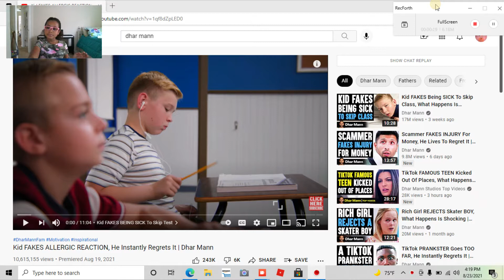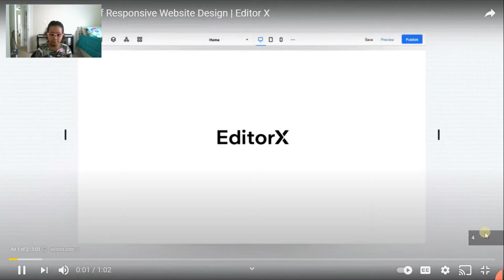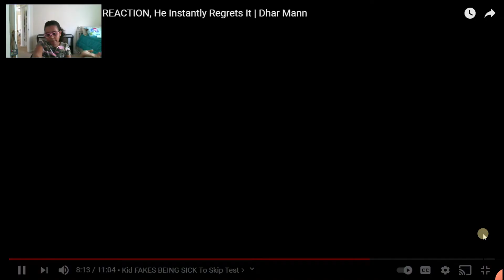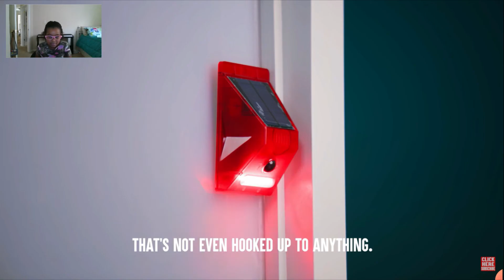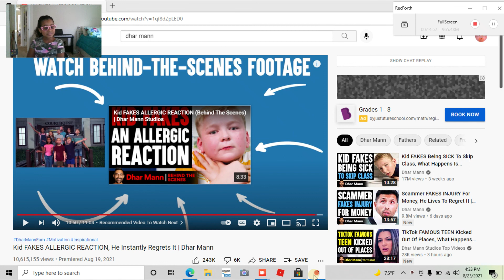Reacting to Dhar Mann "KID FAKES ALLERGIC REACTION TO SKIP TEST"!!!